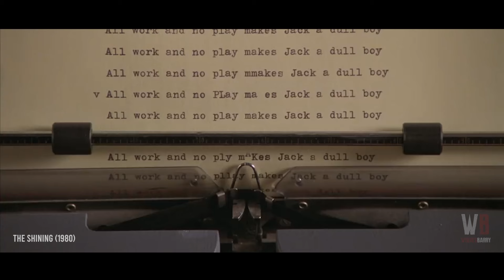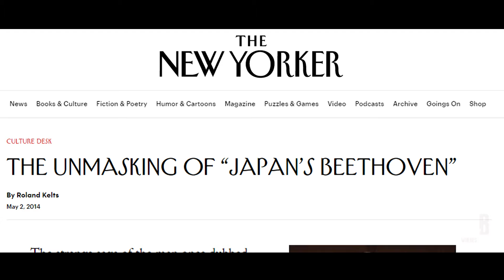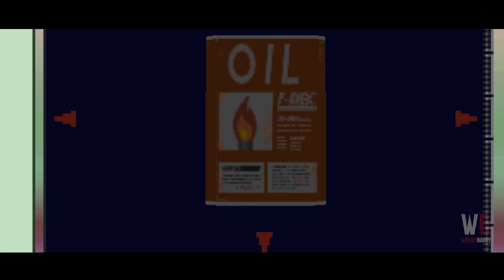Resident Evil Easter Eggs, Secrets & More (Original Version) | 2022 EDITION!!!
RE1 Easter Eggs
Resident Evil 1 Original Secrets

In this video we talk about all the original secrets and easter eggs from Resident Evil 1 for the Playstation 1, as well as all the other versions of the original game including Resident Evil for Saturn, Resident Evil for PC, cancelled Resident Evil for Game Boy Color and Resident Evil Deadly Silence for Nintendo DS, as well as the Directors Cut and Dual Shock versions. We do not include Resident Evil Remake in this guide.

We will discuss version differences, Ingram and the Minimi, exclusive enemies like Zombie Wesker, Gold Tyrant and the Tick, Development stories & information, the bizarre resident evil directors cut dual shock music controversy, Sweet Home, all the different costumes including Ninja Chris, horror movie influences, the mystery behind the cover art, Judge Dredd, the mystery of the Cover Art, Cut items, cut characters like dewey & gelzer and so much more!